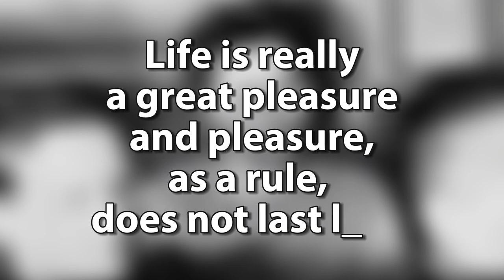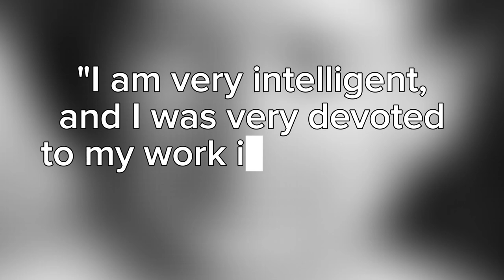The BRUTAL EXECUTIONS of the FEMALE guards of the Stutthof camp | WWII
In September 1939, immediately following the German invasion of Poland, Nazi Germany established it's first concentration camp outside of German borders. Stutthof was intentionally built in the middle of nowhere. Located in the middle of a swamp, the Germans used the geography to hide the camp from prying eyes.

 At first designed to house the most important members of Polish society, including political and cultural leaders, as well as famous artists and prestigious intellectuals. Stutthof would become a house of horror as the second world war progressed.